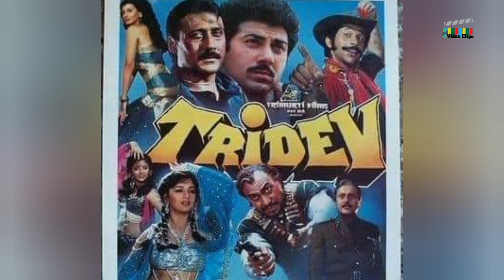Ranveer Singh Photoshoot।Top10 Actors पैसो के नंगे लिए हो गए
रणवीर सिंह फोटो शूट Viral photos Photoshoot।Top10 Actors पैसो के नंगे हो गए नंगे फोटो
रणवीर सिंह फोटो शूट Ranveer singh photos without clothes
Ranveer singh Magazine photo
Ranveer sing bold photo
ranveer singh Paper shoot
Ranveer Nakad photo
Ranveer singh Hot photo
Ranveer singh Nude Photoshoot Ranveer singh Hindustani Bhau Reaction Ranveer singh FIR Ranveer singh Viral video
Ranveer sing Bold photo Ranveer singh Nude Fotu Bollywood Actors Bold photo Bollywood Actors Hot photo Bollywood Actress Bold photos Bollywood Actors Nude Pic Bollywood Latest News Bollywood Viral Video Bollywood Actors Bold Pic Photos suit RanveerSingh Public Reaction
Bollywood Viral Video Bollywood Hot News Bollywood Actors Bold photographs Bollywood Nude Actors Fotos And Pic Shoot

और मजेदार वीडियो देखने के लिए लिंक पर क्लिक करें

2- पुरानी फ़िल्मों के टिकट रेट क्या होते थे और कौनसे सिनेमा होल लगी थी How to old Movie Ticket rates 👇👇👇

Note 3: All photos with the videos remain the property of their respectful owners. If any of your photos is featured in my videos and if you want to remove or want credit then kindly contact me through mail which is given in about section of my channel. Thank You.